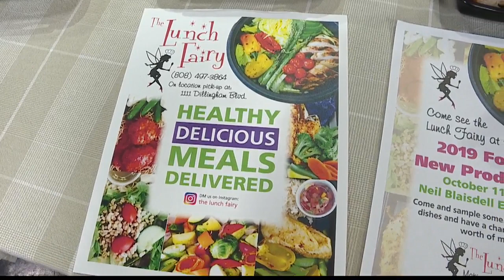The Lunch Fairy